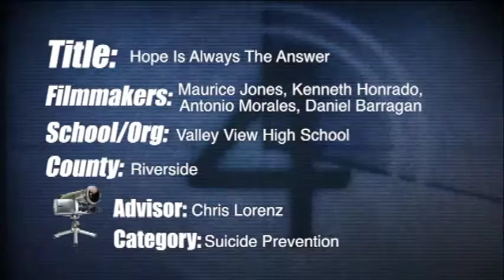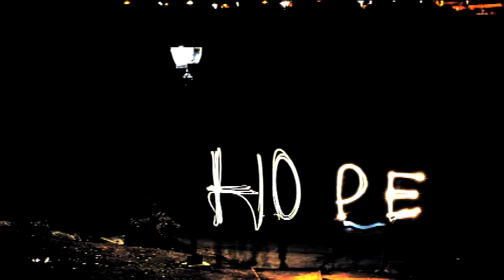Hope Is Always The Answer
Directing Change Suicide Prevention Maurice Jones, Daniel Barragan, Kenneth Honrad, Antonio Morales